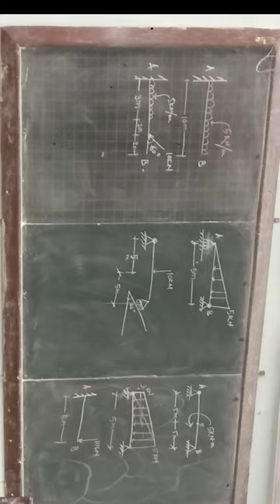😁Struggle in life of a GCEK student😝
government college of engineering Karad